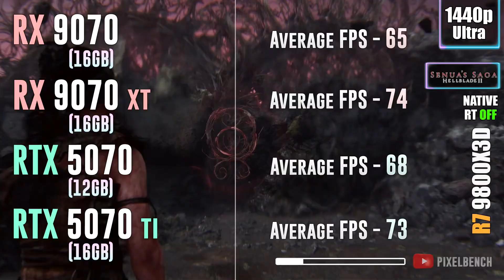RX 9070 vs RX 9070 XT vs RTX 5070 vs RTX 5070 TI - Test in 25 Games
RX 9070 vs RX 9070 XT vs RTX 5070 vs RTX 5070 TI - Test in 25 Games | 1080p | 1440p | 4k | 2160p In this comprehensive benchmark test, we compare four next-gen GPUs across 25 of the most demanding and popular PC games of 2025. From 1080p to 4K gaming, we break down real performance numbers, ray tracing results, DLSS vs FSR, temperatures, and power usage so you can make the best choice for your build, we tested titles like Cyberpunk 2077: Phantom Liberty, Call of Duty: Warzone, Red Dead Redemption 2, Starfield, Forza Horizon 5, and more. This video is perfect for gamers, streamers, and content creators looking for the most up-to-date GPU comparison between AMD’s RX 9070 series and NVIDIA’s RTX 5070 line.

💥RX 9070 16GB
💥RX 9070 XT 16GB
💥RTX 5070 12GB
💥RTX 5070 TI 16GB

NVIDIA vs AMD – the battle continues with the RX 9070, RX 9070 XT, RTX 5070, and RTX 5070 Ti!
In this massive benchmark test, we put these four GPUs to the test in 25 modern games to reveal which card truly delivers in 2025. Expect full breakdowns in average FPS, 1% lows, ray tracing performance, power draw, and temps at multiple resolutions, whether you're a budget builder or chasing high-end visuals, this video will show you which GPU is best for your needs. Watch how these cards perform in games like Spider-Man 2, Alan Wake 2, Assassin’s Creed Mirage, Fortnite UE5, Hogwarts Legacy, and more.